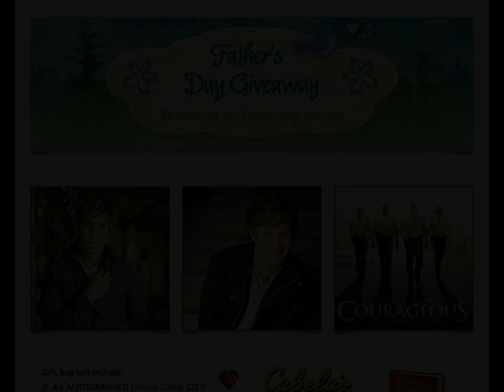Father's Day Giveaway!! Sponsored by Godstrong Women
The Gift Bag will include:

//  An AUTOGRAPHED Jeremy Camp CD !!
//  An AUTOGRAPHED Jason Gray CD !!
//  A Courageous DVD !!
//  A $30 Gift Card from Cabela's !!
//  The God I Never Knew by Robert Morris !!
//  Some Scrumptious Chocolate Treats !!

* * This Father's Day Giveaway is sponsored by Godstrong Women Ministries. The information you provide will only be used for this giveaway. All entries must be received by June 16th, 2012 by 12:00 a.m. PST. A random winner will be selected on Father's Day. Thank you and God Bless!

This giveaway is open to residents of the US only.
Please submit only one entry per day.